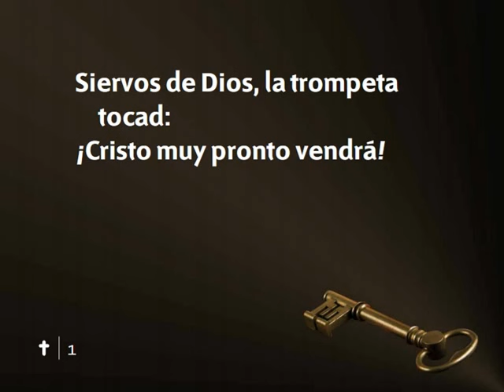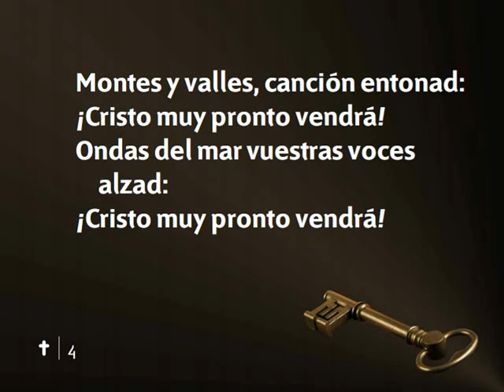Himno 166 Siervos de Dios, la trompeta tocad Nuevo Himnario Adventista